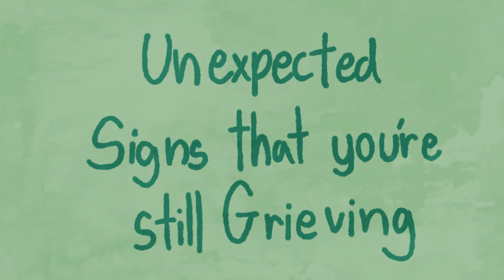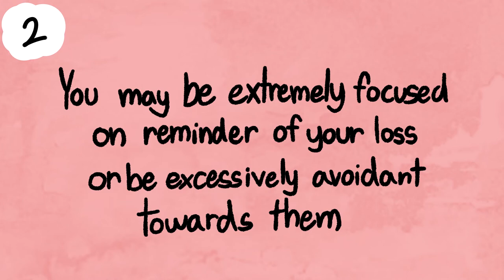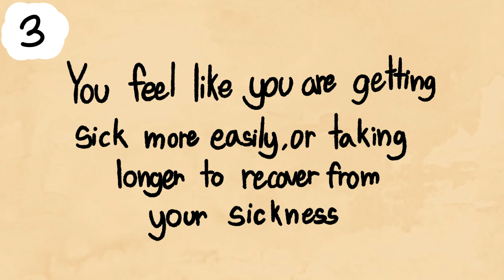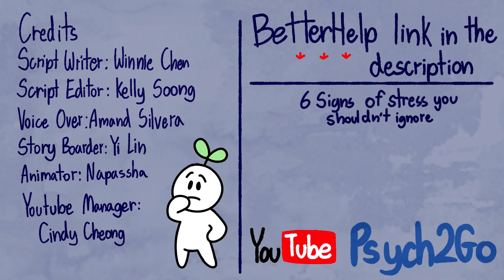4 Signs You Are Still Grieving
Whether that be the loss of a relationship, a friendship, or a loved one, the grieving process is never easy. We think we might have fully resolved our griefs, but sometimes grief can continue to subconsciously affect us and we start to doubt ourselves again. If you are unsure if you're still grieving, here's a few signs to watch out for and what to do about them. If you're not but you're here to see if someone you know, perhaps a friend, still is and you want to know how to see the signs and help them, this video can be for you as well.

If you have experienced significant loss, but a long time has passed and you still experience some of the following symptoms, you may be experiencing “complicated grief”, also known as “unresolved grief”. Want to know more about grief? Previously, we also made a video on the things you should know about grief

We're also partnered with BetterHelp, where you could get online counseling at an affordable rate. You must be 18+ :

Credits
Script Writer: Winnie Chen
Script Editor: Kelly Soong
VO: Amanda Silvera
Storyboarder: Yi Lin
Animator: Napassha
YouTube Manager: Cindy Cheong

Do you enjoy our content? Consider sharing it with someone who might need this.